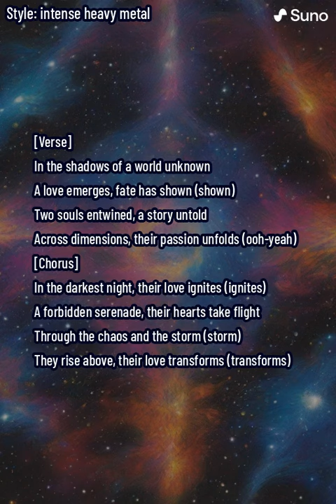Forbidden Serenade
intense heavy metal

[Verse]
In the shadows of a world unknown
A love emerges, fate has shown (shown)
Two souls entwined, a story untold
Across dimensions, their passion unfolds (ooh-yeah)

[Chorus]
In the darkest night, their love ignites (ignites)
A forbidden serenade, their hearts take flight
Through the chaos and the storm (storm)
They rise above, their love transforms (transforms)